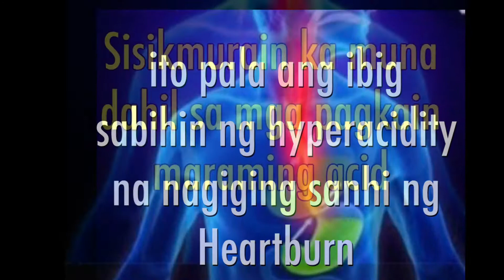ito pala ibig sabihin ng Hyperacidity na nagiging sanhi ng Heartburn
ano gamot sa acid
ano gamot sa sinisikmura
ano gamot sa reflux acid